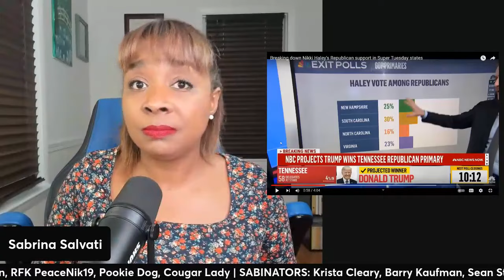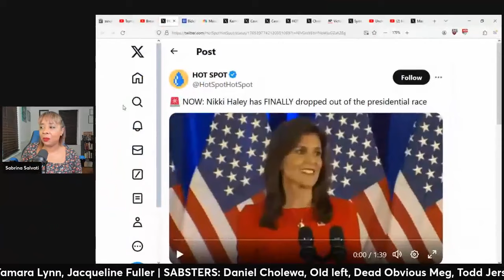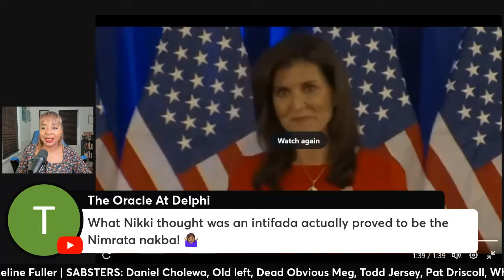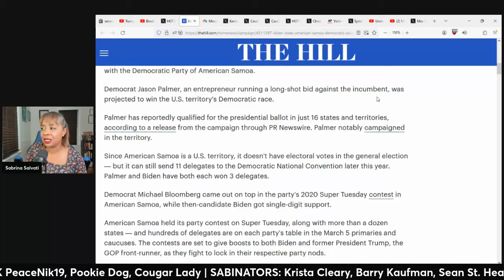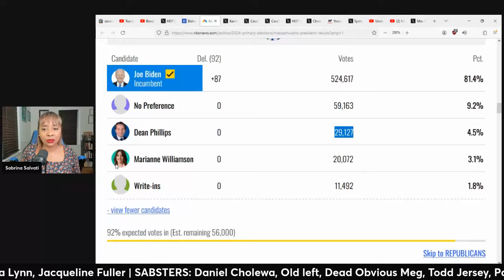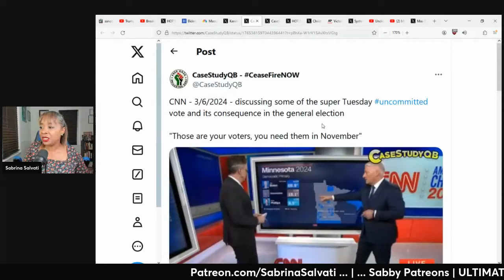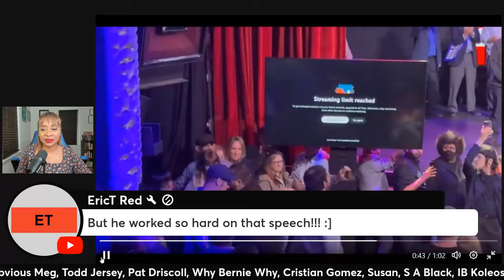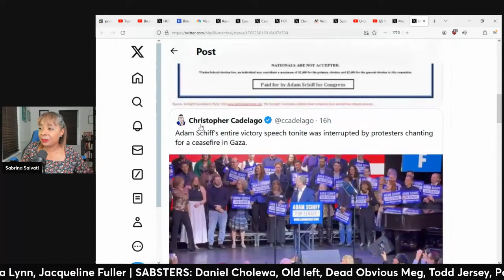Super Tuesday SHOCKING Results: Key Takeaways (clip)